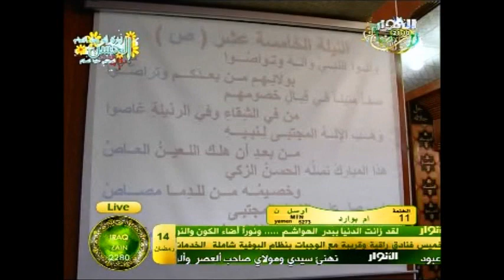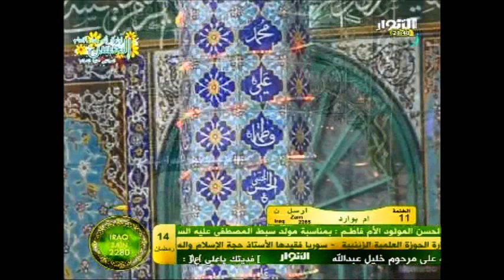السيد محمد باقر الفالي - ليلة 15 رمضان 1432 -